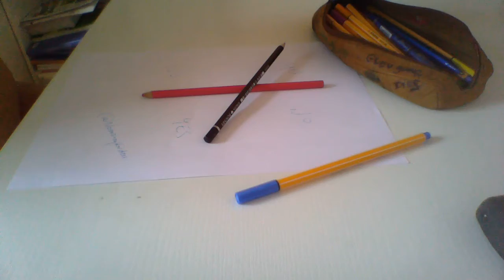WIN 20150525 151136